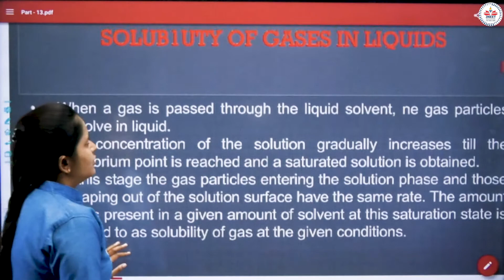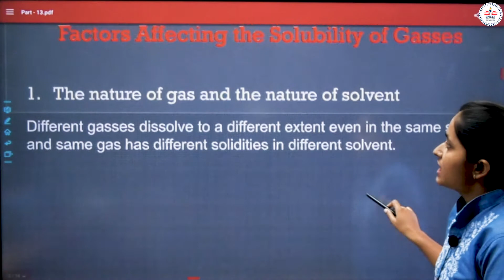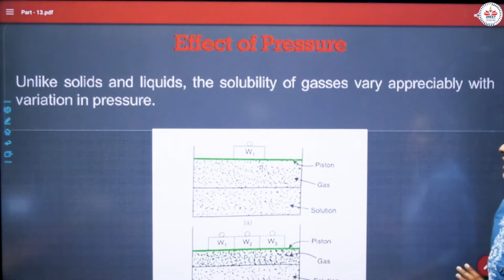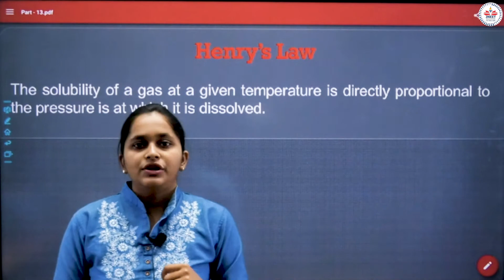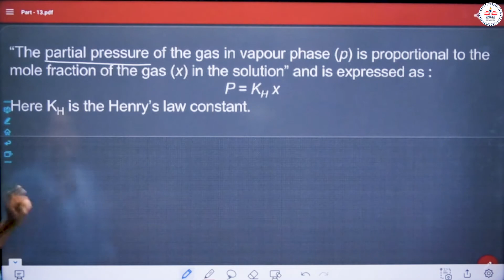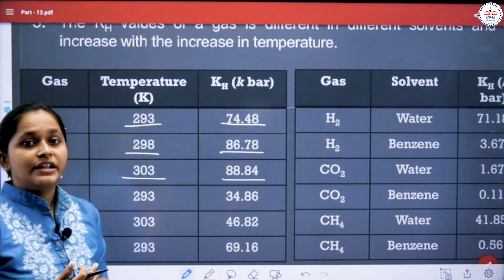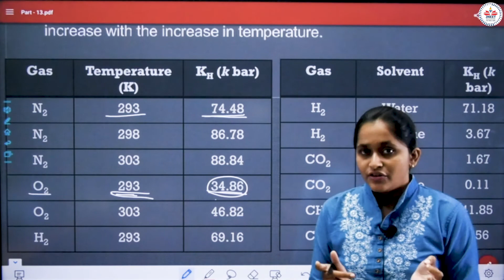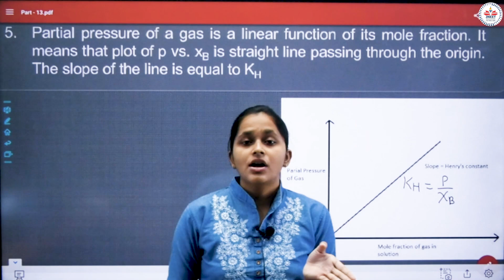Henry's Law| Class 12th| Chapter 2 | Solution | Part 12